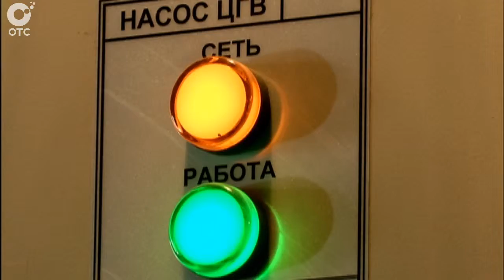Платили за горячую, текла едва тёплая. В чем причина перебоев с водоснабжением?